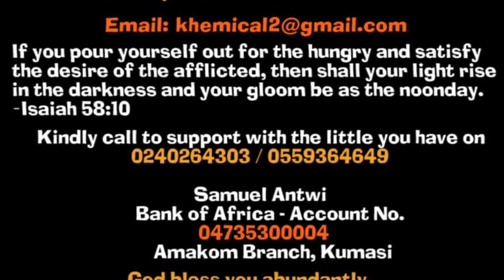Asem Aba! Owusu Bempah is never a Prophet. He is a political Blackmailer and Criminal BORGARIA FIRES